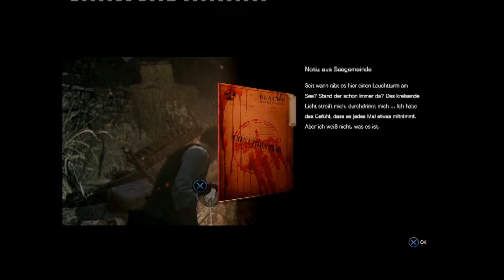THE EVIL WITHIN - #3 - Das Licht vom Leuchtturm [HD]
THE EVIL WITHIN - #3 - Das Licht vom Leuchtturm [HD - Deutsch - Blind]